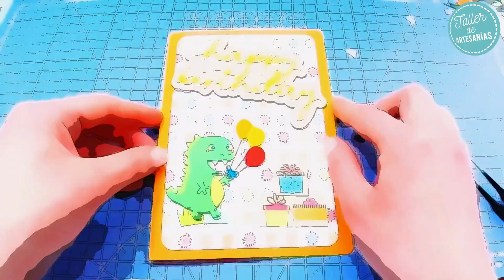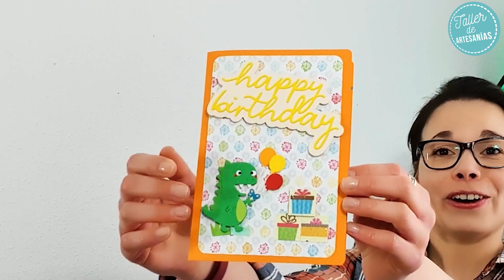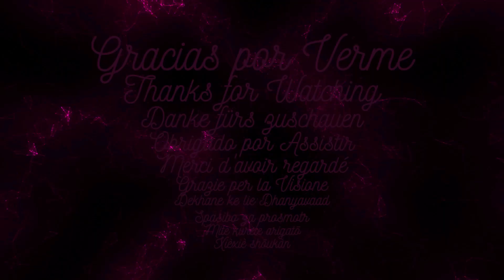Pop-Up: Tarjeta de Cumpleaños con DINOSAURIO T-Rex 🦖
Vamos a hacer esta tarjeta emergente original con un Tyrannosaurus rex

Si puedo hacerlo, tú también puedes hacerlo. Despierta tu imaginación

"Siempre parece imposible hasta que se hace".- Nelson Mandela